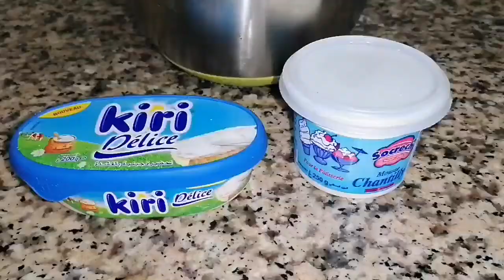عندك نهار مميز و بغيتي تحتفلي؟؟ها هي فكرة لعشاء رومانسي 😍 و جوتي متنوع كيك لعيد ميلاد مختلف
مقادير الكيك👇👇👇👇

3بيضات
220غ زبدة حيوانية
280سكر سنيدة
320 غ دقيق
12غ كاكاو
ملعقة صغيرة بيكاربونات صوديوم
ملعقة كبيرة خل ابيض
شوية ملح
خمارة حلوة 7غ
240ملل حليب رائب
ملعقة صغيرة فانيليا سائلة

كريمة الجبنة 👇👇👇👇

300غ جبن كريمي
300غ كريمة سائلة
100غ  سكر كلاصي

حلويات مغربية سهلة التحضير و اقتصادية
حلويات مغربية
ريد فيلفيت كيك
طريقة عمل كيك لعيد ميلاد
كيك عيد ميلاد
عشاء رومانسي
عشاء مميز
حفلة عيد ميلاد
سلطة سهلة
سلطة برستيج
سلطة صحية
فكرة لوجبة عشاء
طارت عيد ميلاد
كريمة جبنة
طريقة عمل كريمة جبنة
Vlog
Routines
Présentation
Decoration
Cake
How to make cake
Easy cake
Birthday gift
Salade
Dinner